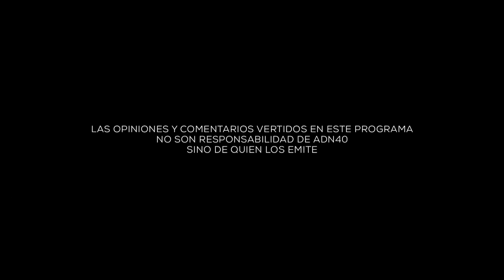¿QUÉ REPERCUSIONES TENDRÁ LA ELECCIÓN DEL 1 DE JULIO?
El domingo pasado México vivió la fiesta electoral más grande en su historia al elegir más de 3,400 cargos de elección popular. Una jornada donde privó la civilidad y la paz, donde el reconocimiento por parte de todos los protagonistras disipó cualquier sospecha sobre el proceso, donde los llamados a la concordia fue lo fundamental en los discursos.